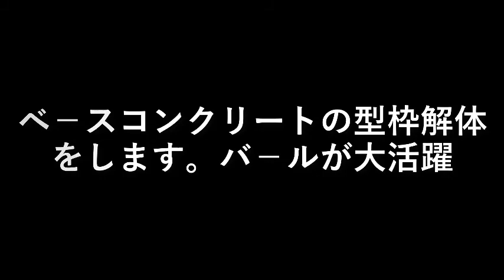薪ボイラーを作る９ ベ－ス型枠解体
ベ－スコンクリートの型枠解体をします。

バ－ルが大活躍